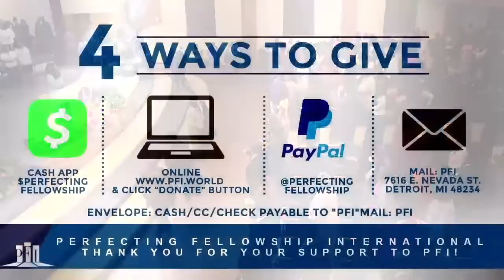The Brand VS. The Blood – Dr. Valerie Daniels Carter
PFI HC 2023 EVENING WORSHIP SERVICE
RIGHTS & OWNERSHIP OF THE MUSIC PERFORMED AND/OR REPLAYED DURING BROADCAST ARE RETAINED BY THE ORIGINAL AUTHORS. CCLI COPYRIGHT #20775048 & STREAMING LICENSE #20775031
 (TUESDAY, MAY 23, 2023, 7 PM)